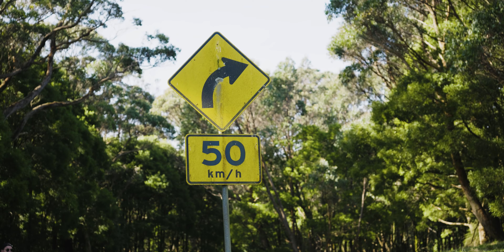Mount Macedon - Melbourne | Lumix s5 ii, Sigma 28-70mm 2.8